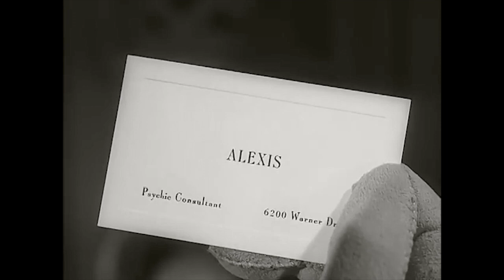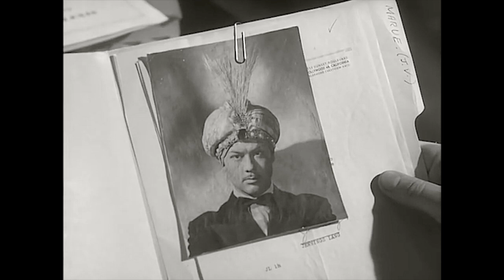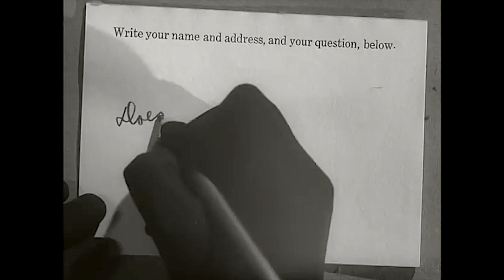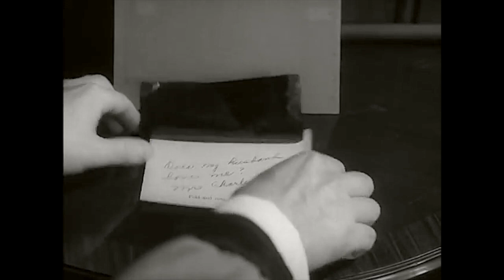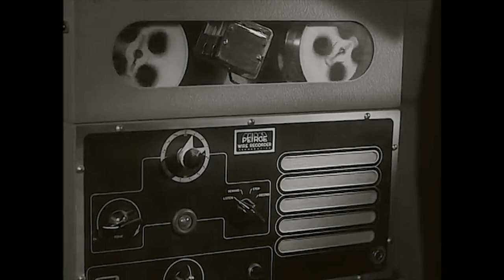The Amazing Mr. X | 1948 - Good Improved Quality - Film-Noir/Thriller/Horror: With Subtitles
"In his eyes, the threat of terror! In his hands, the power to destroy!" - The Amazing Mr. X - 1948

It takes a lot of time, effort and computer life in order to enhance these films. The more that is received the greater amount of improved films will be made available on this channel. I owe you one...so let me know what kind of films you would like and I will do my best to get them uploaded for you to watch!

The Amazing Mr. X: Short Summary - A rich widow (Lynn Bari) pays a fake medium (Turhan Bey) to contact her late husband, who, it turns out, is still alive.

The Amazing Mr. X: Full Synopsis - On the beach one night, Christine Faber, two years a widow, thinks she hears her late husband Paul calling out of the surf...then meets a tall dark man, Alexis, who seems to know all about such things. After more ghostly manifestations, Christine and younger sister Janet become enmeshed in the eerie artifices of Alexis; but he in turn finds himself manipulated into deeper deviltry than he had in mind...